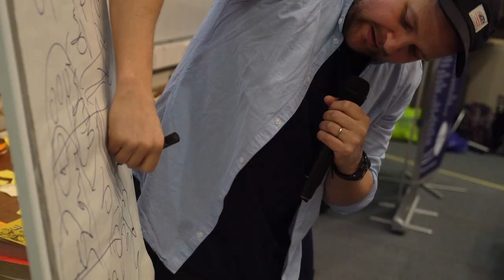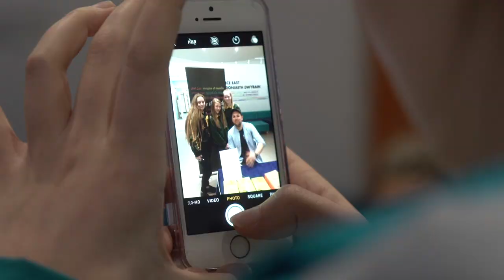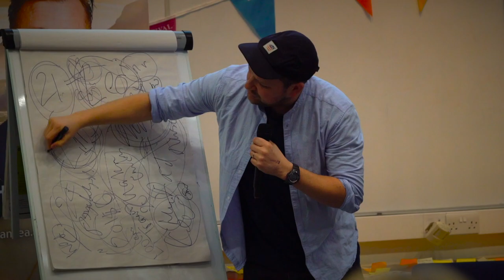Hay Festival Scribblers Tour 2018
Hundreds of primary and secondary pupils have joined us on the Hay Festival Scribblers Tour 2018 so far. What's it all been about? Watch this great video featuring Gemma Cairney, Steven Camden (aka Polarbear) and some very inspiring young people...

And find out how to get involved